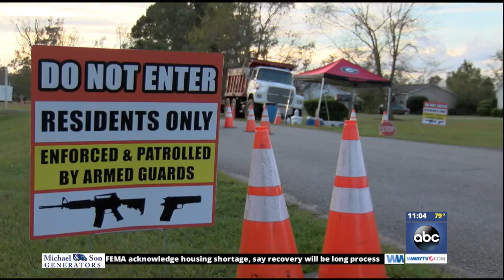Neighborhood faces issue with looters after storm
Downed trees, flooding and no power. For one community in Pender County, they thought they saw the worst of it. Now they're dealing with another problem: looters.